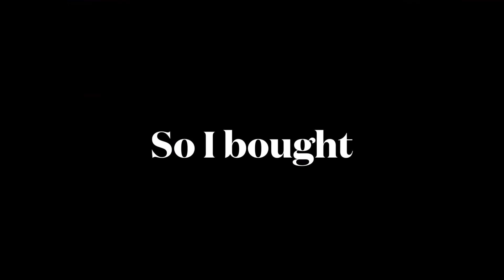I opened up 200k training worth of training Variety￼ packs and you can’t believe of what I pulled!